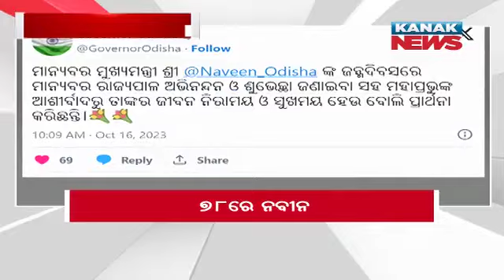7PM Headlines || 16th October 2023 || Kanak News